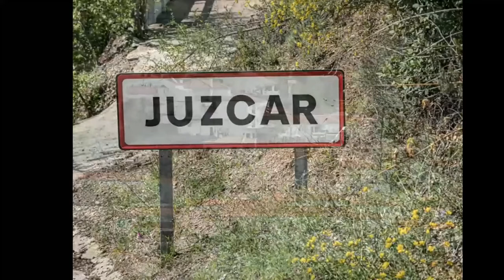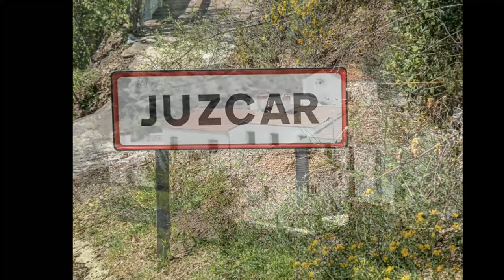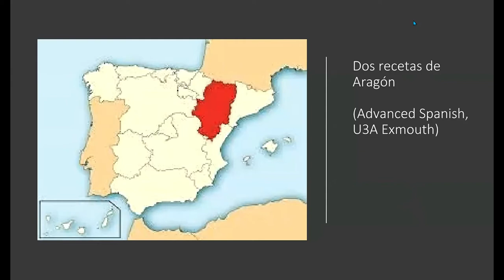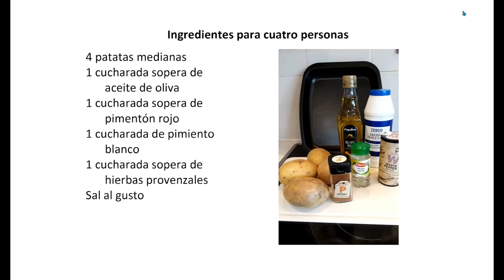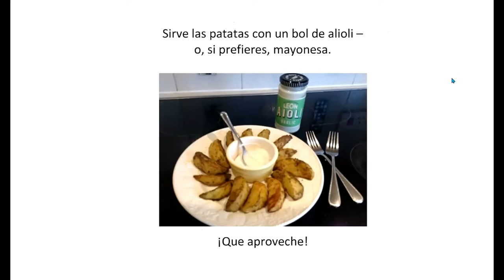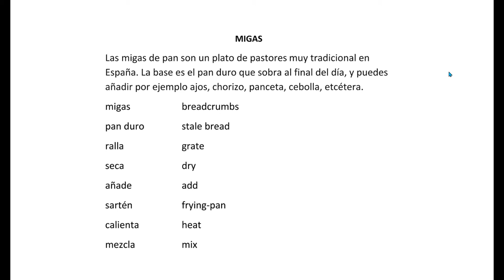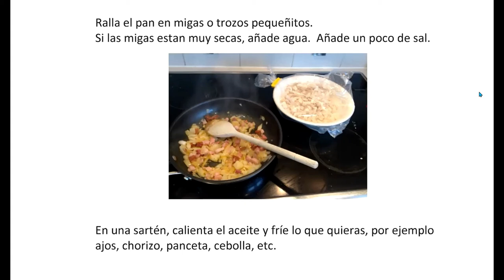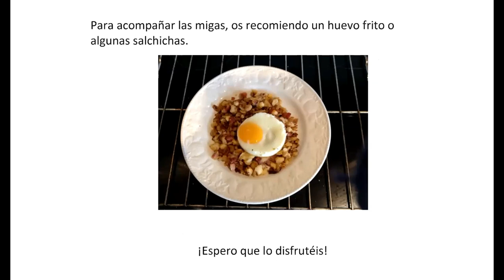A sequence with a Spanish theme.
The next item on our u3a Day programme was a sequence of three Spanish items. Spanish Eyes played by Harry Atkinson, an audio-visual presentation by Jenny Baker “Blue Village" and finally 'Patatas bravas and Migas' by Marjorie-Ann Howe.